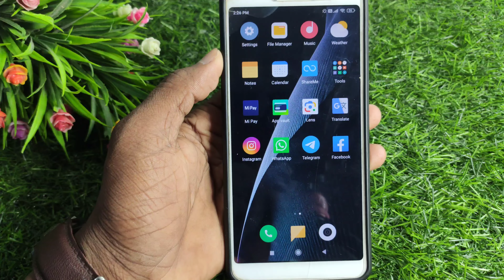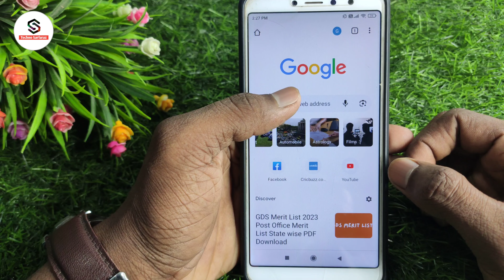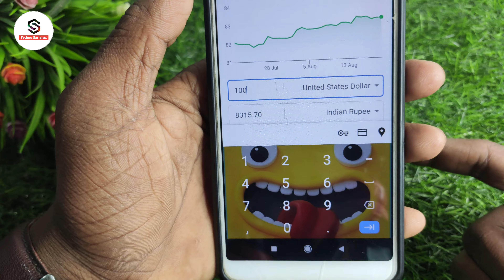1 dollar ka kitna rupya hota hai | 1 dollar indian rupees mein kitna hota hai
About :- dosto aajke video me apko batane wala hu how to convert dollar to indian money ummed karta hu apko yeah video pasand aayegi

Your query
1 dollar ka kitna rupya hota hai
1 dollar indian rupees mein kitna hota hai
1 dollar in indian rupees
1 dollar ka kitna rupya hota hai india mein
1 dollar kitna hota hai